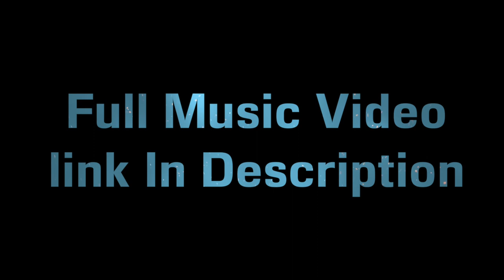Pema Norbu Khenno | Sonam Topden | Namdroling Monastery | BTS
Song | པདྨ་ནོར་བུ་མཁྱེན་ནོ།། | Pema Norbu Khenno
Singer | Sonam Topden
Lyric | MK & Khenpo Ngawang Losang
Directed & Produced | MK
Music | Alfa Studio
Camera | Editor | tAklHa

Thank you Wangdue for behind the scene video shoot.

" The biggest mistake is you think you have time"
                           By Buddha
Time is free but it's priceless
You cant own it, but you can use it.
You cant keep it, but you can spent it.
and once it's lost you can never get it back.